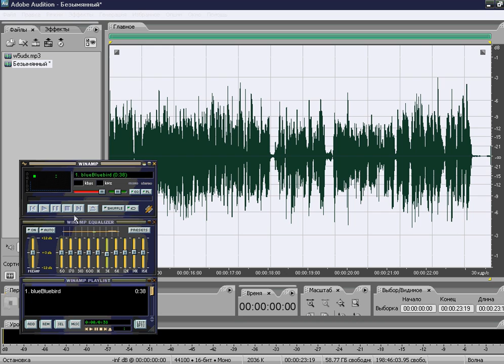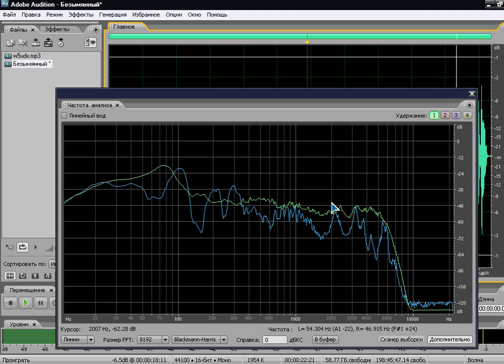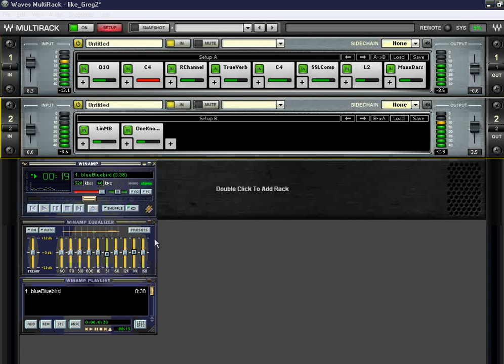American style of ESSB. Software processing. Waves Multirack.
Author: RV0APS
Software: Waves Multirack
Sond card: ESI Juli@